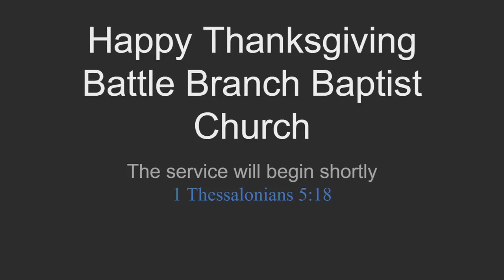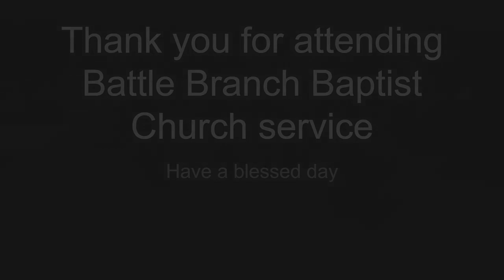Nov 19, 2023 Sunday Evening Message